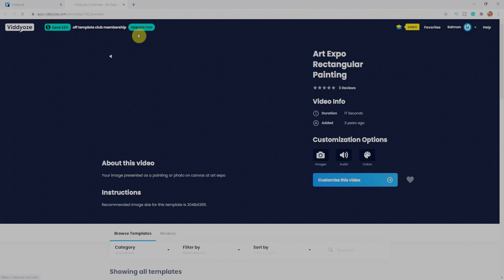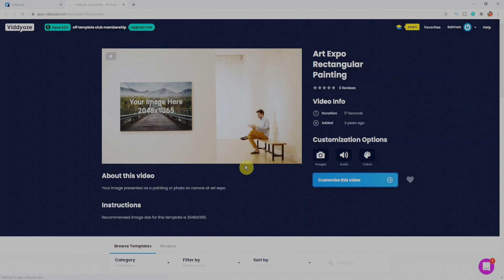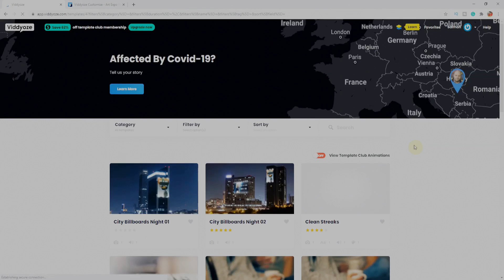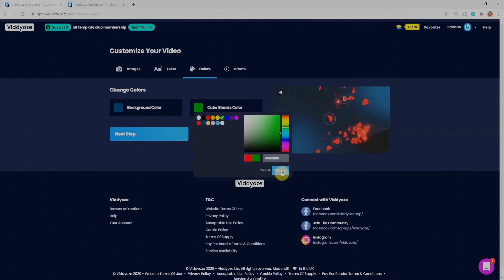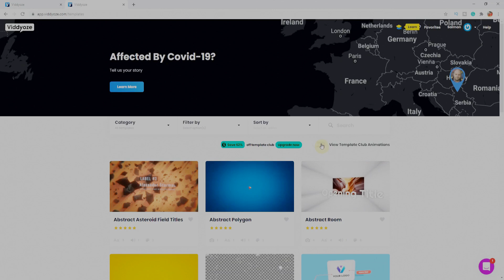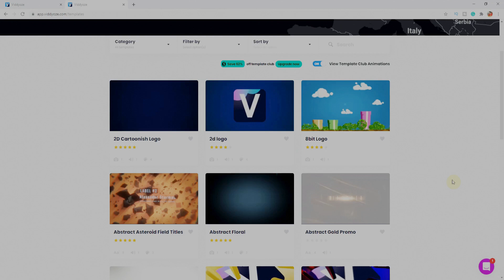Logo Animation without Any Software or Skill | Review on Viddyoze | Salman Naseem | HDsheet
How to make Animated logo / Youtube intro or Camera tacking without any skill or Sofware. We will have Breathtaking Animations In 3 Clicks With The World’s Easiest Full-Auto Video Animation Tool, Studio-Grade Intros, Outros, CTAs, Logo Stings, Social Actions, And Pure Live Action Magic... All Done In The Cloud, So You Can Create From Anywhere
these are the intro lines viddyoze.

how to create logo animation without any software, Best templates for intros & Outros on viddyoze tutorial include a review about viddyoze basic personal membership by Salman Naseem.